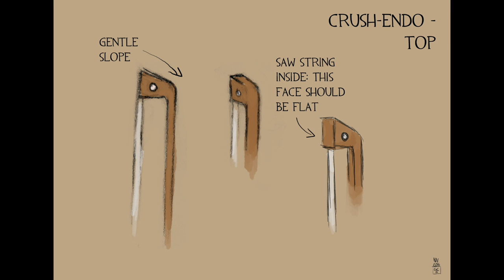Team Fortress 2 Weapon Concept Art - Crush-endo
The Crush-endo
Old violin saw
Alt-fire - stun enemy
Ability recharge is 20 seconds
-stun does no damage
-10% slower Uber build rate

Additional info by DefenderHero

The Medic is actually an accomplished violin player. He took it up during his days at medical school as it was a dignified way to pass the time and drown out any screams of incomprehensible anguish during operations.

On alt-fire: For 5 seconds, stun any target you hit with this weapon
-activating the alt-fire costs 15 percentage points of your UberCharge meter
-stun and any subsequent attacks from YOU during the stun time deal no damage

Now let's look at the third recipient of DefenderHero's new weps concepts: Medic. The old violin saw may look much better than other melee items for the doctor's violinist taunt~